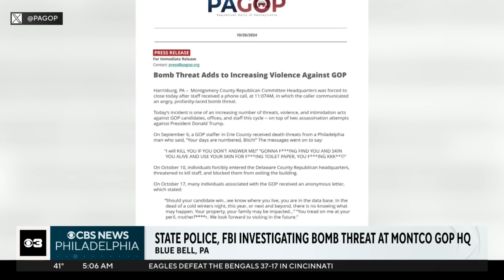Comedian's comments about Puerto Rico during Trump rally in New York receive bipartisan backlash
Both Republicans and Democrats have spoken out against comedian Tony Hinchcliffe calling Puerto Rico a "floating island of garbage" during former President Donald Trump's rally in New York City Sunday. A Trump senior advisor told CBS News, "This joke does not reflect the views of President Trump or the campaign" and added that the jokes were not reviewed or pre-approved by the campaign.